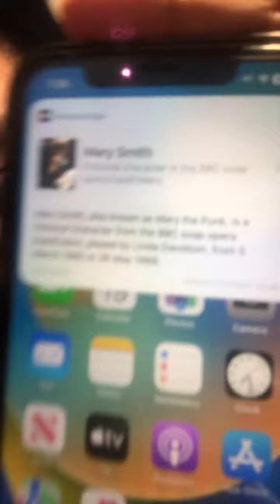Telling Siri Merry Christmas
Watch Until The End To See What Happens